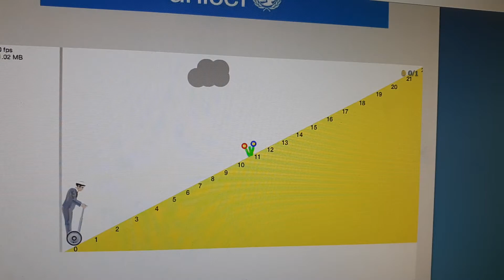Cliffhangers set in happy wheels